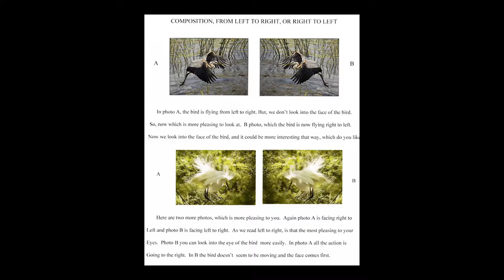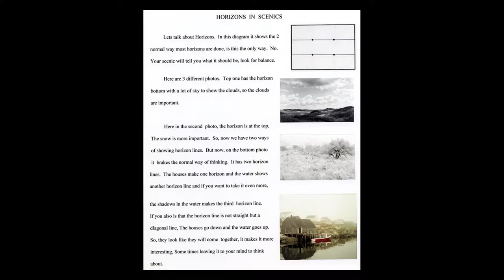The Lecture Hall August 2016 - Scenic Photography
Master Photographer Dick Robertson discusses tips and techniques used for landscape photography including creating slides and prints. Presented by experts from the Treasure Coast Photography Center.